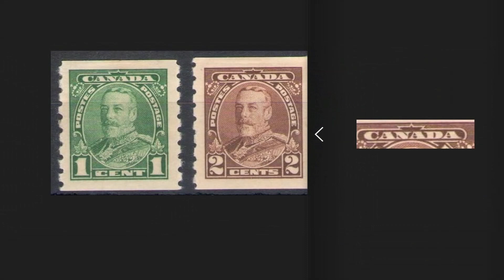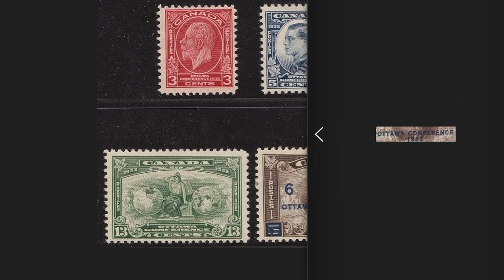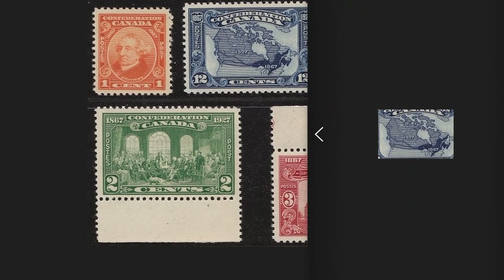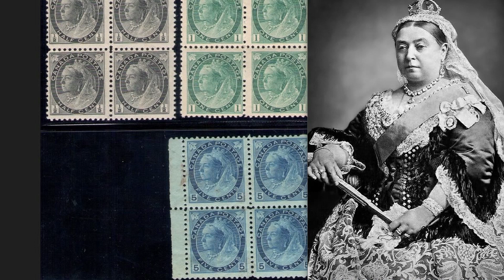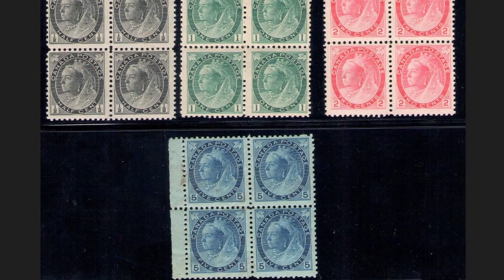FRANCOBOLLI CANADESI RARI di VALORE anno 1887 - 1935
★★★ PERCHE' ISCRIVERSI? ★★★